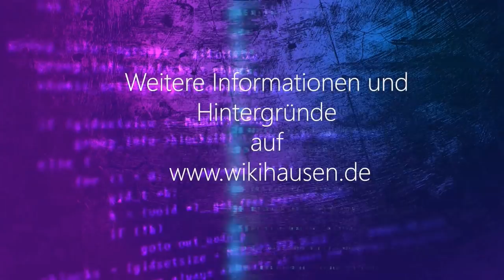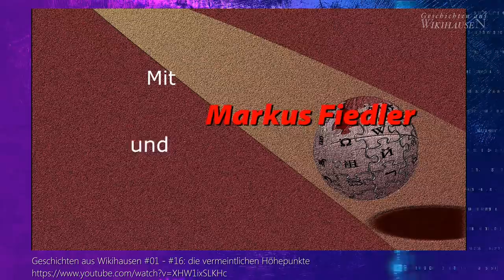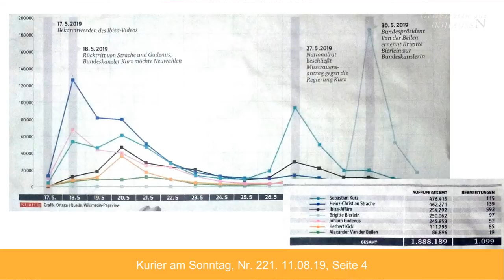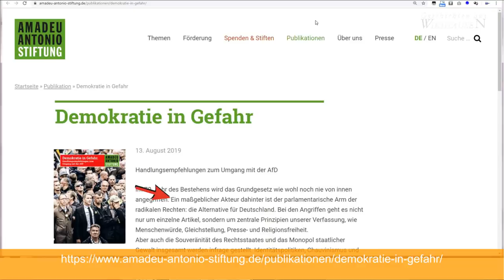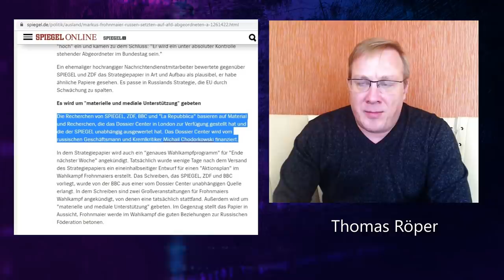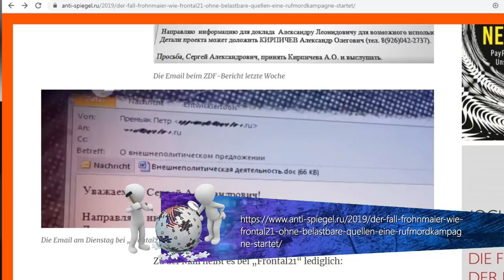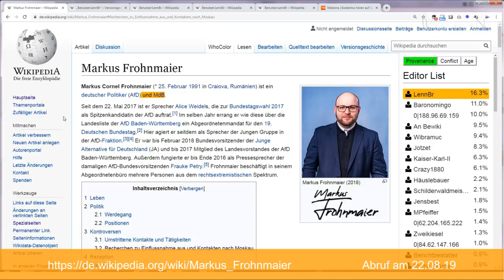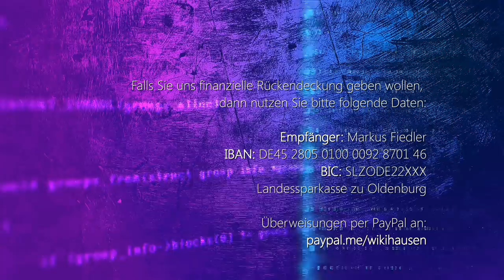Die "Qualitätsmedien" und der Fall Markus Frohnmaier und die Wikipedia | #28 Wikihausen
Groteskes und Postfaktisches präsentiert von Dirk Pohlmann und Markus Fiedler.

- Geschichten aus Wikihausen -
1. Heute unter Verschiedenes:

- Pax Terra Musica und Markmobil
- Stress mit dem Computer
- Youtube Experiment glorreich gescheitert
- Zuschauer erstellt Videozusammenschnitt von "Geschichten aus Wikihausen"

2. Die österreichische Zeitung "Kurier am Sonntag" hat ein Dossier zur Wikipedia veröffentlicht. Wir analysieren den Inhalt und finden evtl. unfreiwillig veröffentlichte Daten und viel Werbung.

3. Falschbehauptungen zu Markus Fiedler bei einem Interview von Herbert Gnauer zur Wikipedia.

4. Spiegel, ZDF Frontal 21, La Republica und die BBC behaupteten im April 2019, dass der AfD Bundestagsabgeordnete Markus Frohnmaier unter der direkten Kontrolle Moskaus stehen würde.
Es handelte sich dabei um einen verspäteten Aprilscherz, der aber bis heute nicht als solcher benannt wurde.
Zu diesem Thema führten wir ein Interview mit Thomas Röper von anti-spiegel.ru.

5. Die Bild-"Zeitung" hetzt gegen Botschafter a.D. Erbel und gegen KenFM

6. Täglich grüßt das Murmeltier: Der Wikipediabenutzer Feliks findet Antisemitismus und ändert entsprechend Wikipediaartikel.

Links:
"Die dunkle Seite der Wikipedia"

Für eine Standard-Überweisungen nutzen Sie bitte folgende Kontoverbindung:

Inhaber: Markus Fiedler
IBAN: DE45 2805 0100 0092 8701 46
Verwendungszweck: Wikihausen
Bank: Landessparkasse zu Oldenburg
BIC: SLZODE22XXX